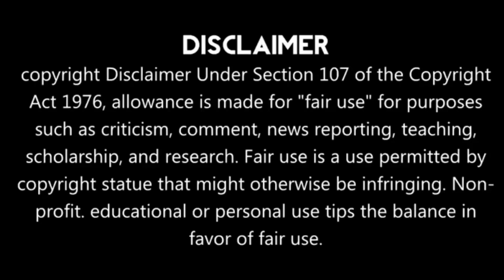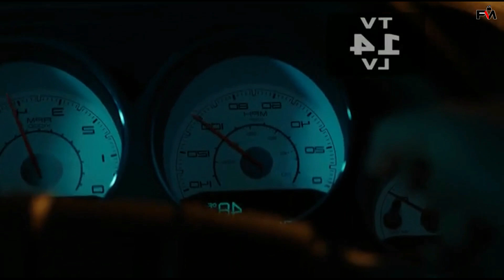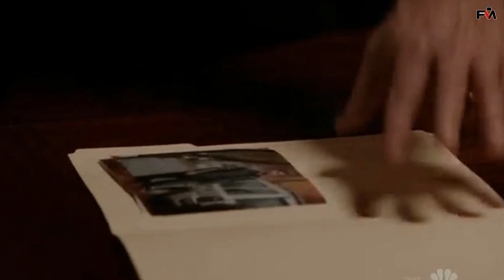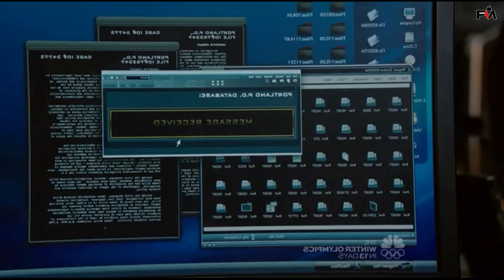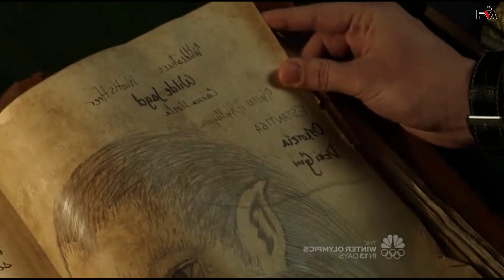Grimm 😈 Season 3 Episode 12 | Explained in Tamil | Film Matrix | Mysterious Fantasy Series